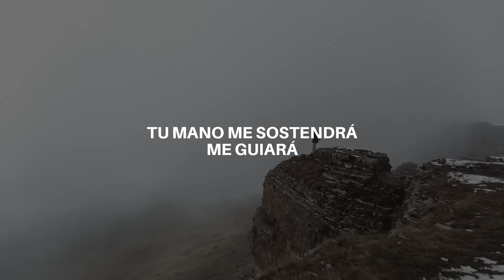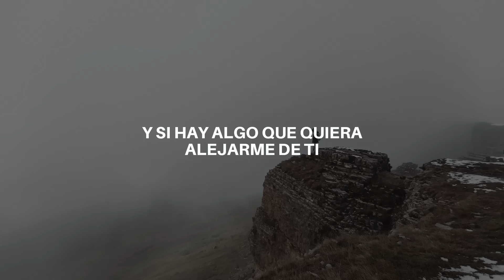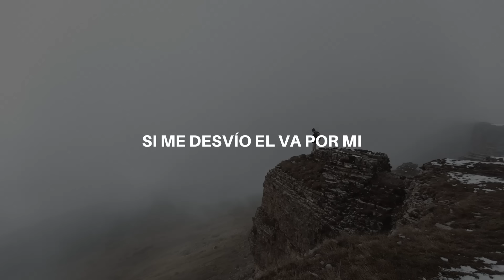Salmos 23 - Misael J (Letra)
Salmos 23 - Misael J
notificaciones para disfrutar de todo el contenido que constantemente subimos.

Salmos 23🐑 letra

Jehová es mi pastor nada me faltará
 tu mano me sostendrá me guiará
en la oscuridad tu luz me alumbrará
donde voy ahí estás

 CORO

Si me desvío el va por mi
si me desvío él va por mí
de las 99 me elegiste a mi

Puente

// Y si hay algo que quiera alejarme de ti
quita lo de mi quita lo de mí //